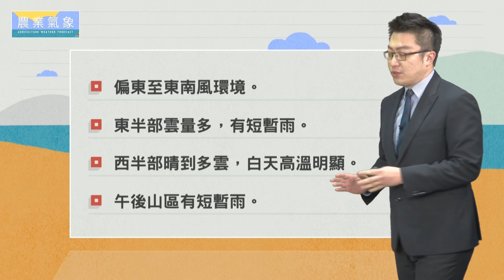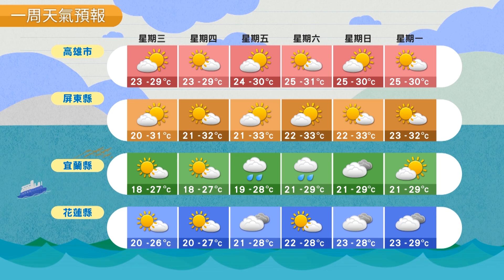農業氣象 109/04/29 西部高溫明顯，午後山區短暫雨。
偏東至東南風環境。
東半部雲量多，有短暫雨。
西半部晴到多雲，白天高溫明顯。
午後山區有短暫雨。